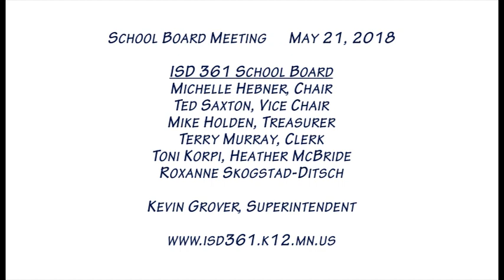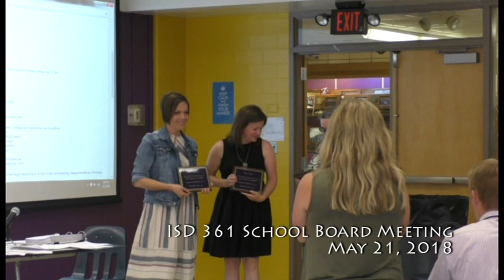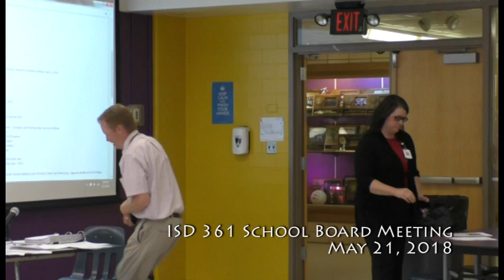ISD 361 School Board Meeting 05 21 18